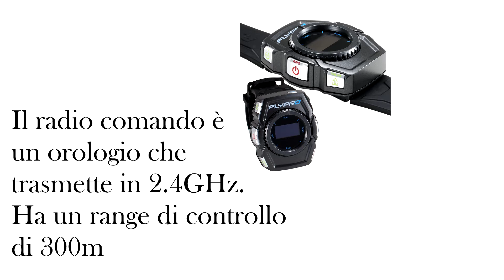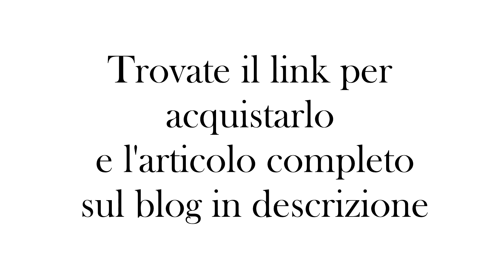Flypro XEagle Smart Watch - Il Drone che si pilota con un orologio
Seguici sui nostri portali !